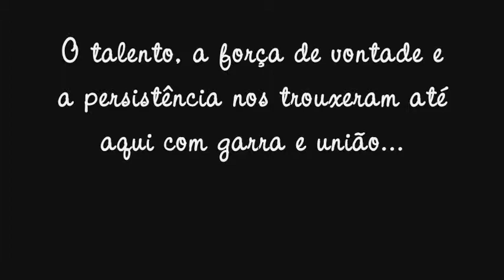Formatura La Salle Sao Carlos 2011 terceiro B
A melhor sala *-*